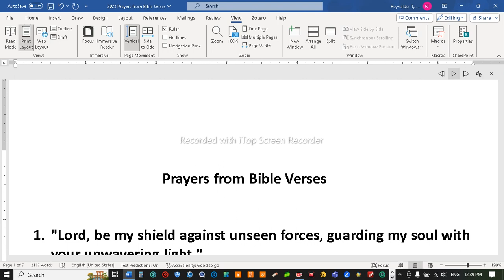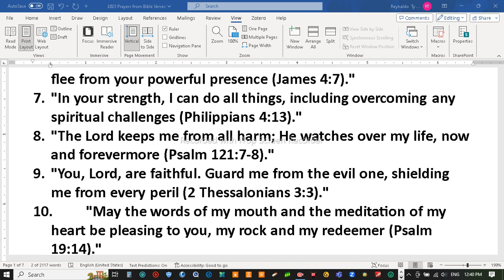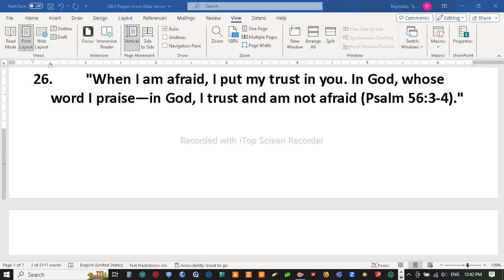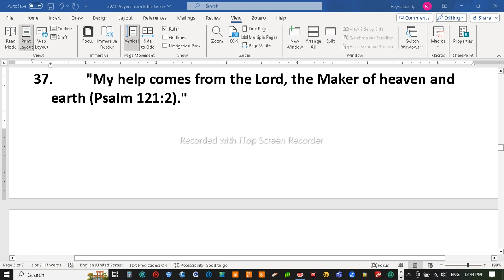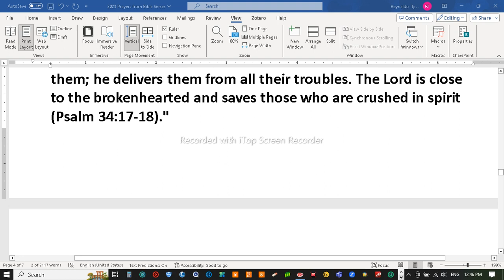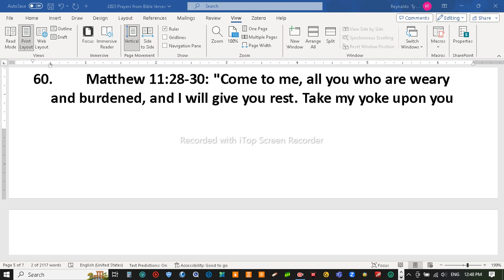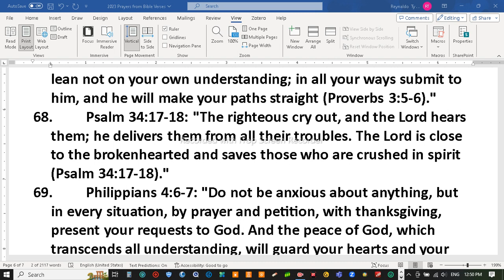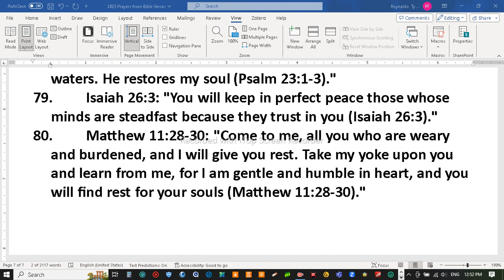2023 12 01. Rey Ty. Prayer Quoting Bible Verses